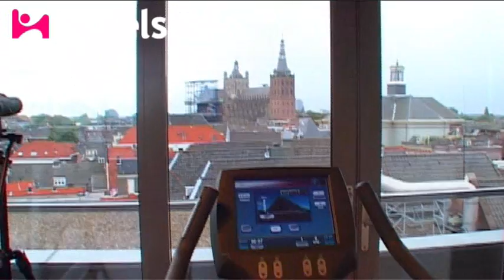Golden Tulip Hotel Central Den Bosch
Golden Tulip Hotel Central is located at the market square of Den Bosch. Besides tastefully decorated rooms the hotel offers a restaurant, a bistro and two bars. Discover the rich history of Den Bosch during a boat trip on the 'Binnendieze' canal, or visit one of the museums in this city.